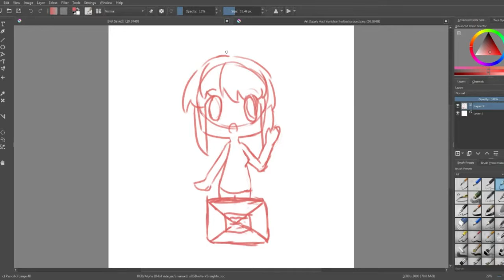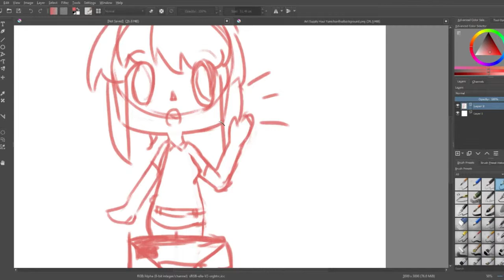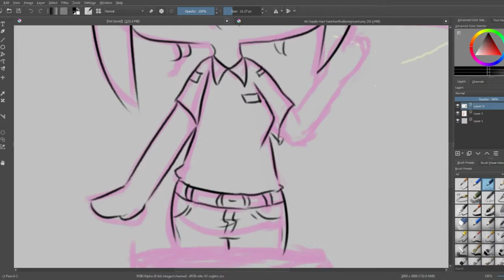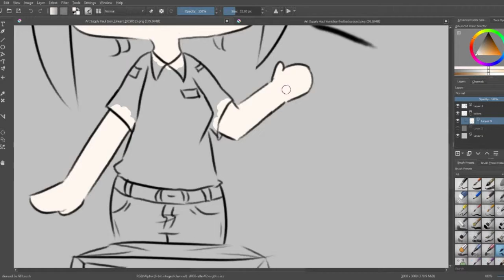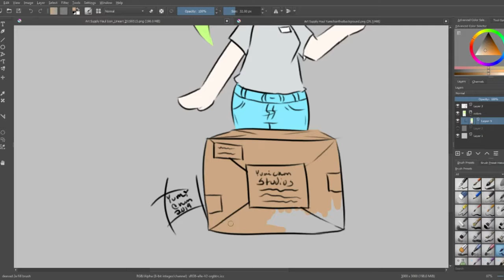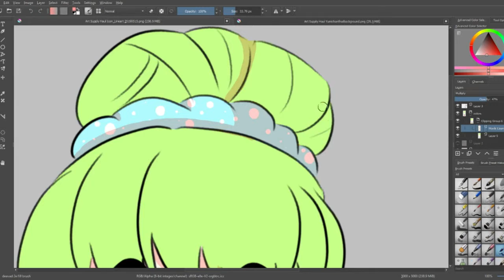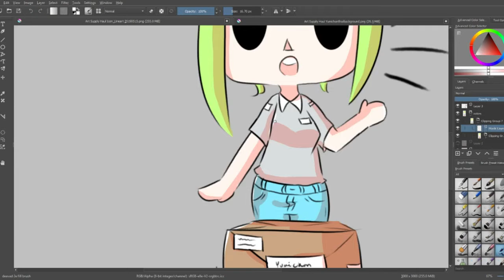DIGITAL ART - Thumbnail Icon Art Supply Haul Ft. Yumichan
Hey did you want to own a piece of my art? It's as simple as commissioning me!

Amino: Yumichan